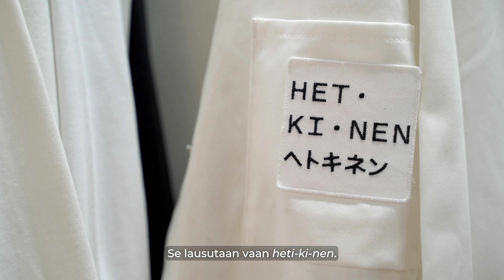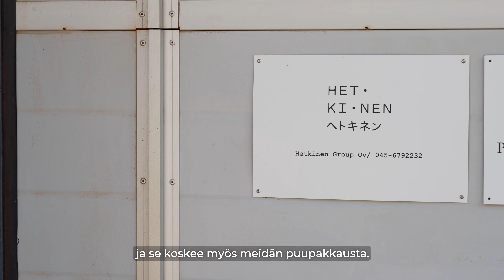Tarinoita yrittäjistä: Hetkinen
Mona Isotupa on suomalaista metsää rakastava puuseppä, joka ei ole tehnyt päivääkään puusepäntöitä. Silti hänen yrityksensä ytimessä on puu, sen muotoilu ja monipuolinen hyötykäyttö.

“Mä olen aina ollut visionääri, sellainen ideanikkari. Tavallaan olen tiennyt aina, että haluan yrittäjäksi.“

Mona Isotupa on turkulainen Hetkisen perustaja ja toimitusjohtaja. Hetkinen on suomalainen luonnonkosmetiikkabrändi, jonka juuret ovat syvällä pohjoismaisessa luonnossa.

Yhteistyössä Kasvu Open ja Nordea.